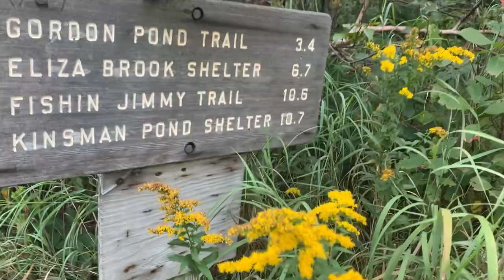Snazzy on Trail. Appalachian Trail Day 120. Brooks Shelter, Over North and South Kinsman Mountains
This is day 120 of my 2021 flip-flop thru hike of the Appalachian trail. Starting off in Harpers Ferry West Virginia heading south to Springer Mountain in Georgia,Then flipping back to Harpers Ferry and hiking north to finish in the traditional way at Mount Katahdin. Hope you like the videos and I hope you all enjoy following along my journey.